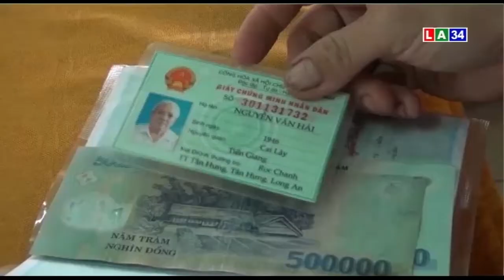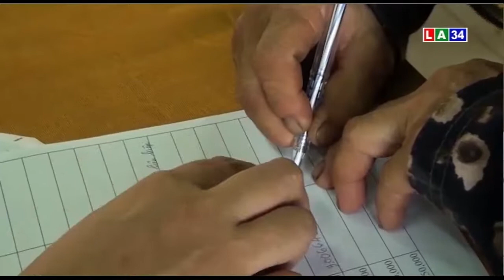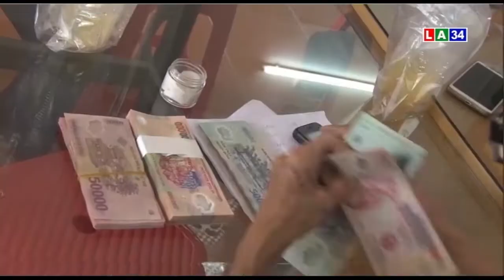Các địa phương trong tỉnh tổ chức chi trả trợ cấp theo Nghị quyết 42 của Chính phủ | LONG AN TV